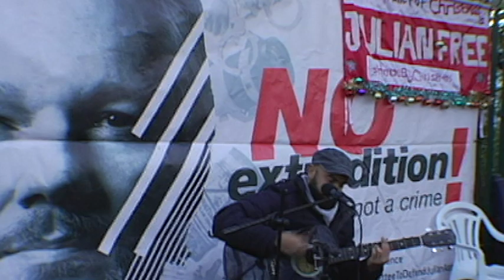ASSANGISTS: "Truth need to be told" (London Dec. 10 2022)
EMERGENCY DEMO FOR ASSANGE
Monday, May 20, 2024 /// 8 a.m.
ROYAL COURTS OF JUSTICE, LONDON

DECEMBER 2022, LONDON: Outside Belmarsh Prison on International Human Rights Day, an Assangist from Brasil plays two songs: one for WikiLeaks founder and US-UK political prisoner Julian Assange. At this point, Assange has served three years and 244 days inside Belmarsh Prison, unconvicted and on remand for more than two years.

JULIAN ASSANGE, the WikiLeaks founder and US-UK political prisoner, is in his sixth year in near-solitary confinement in a 2 x 3–meter cell at the supermax prison known as Britain's Guantanamo. On April 11, 2019, shortly after he was illegally and forcibly removed by London police from the Embassy of Ecuador in London — where he had been granted asylum on Aug. 16, 2012 — Assange was sentenced to 50 weeks in Belmarsh for bail violation after resisting attempts by the UK and Swedish prosecution services to bring him to Sweden for questioning over bogus rape allegations manufactured by Swedish police. Assange completed that excessive 50 week sentence more than four years ago, and has languished unconvicted and on remand at Belmarsh ever since, at the behest of the US State attempting to extradite him there for the war crimes WikiLeaks exposed.